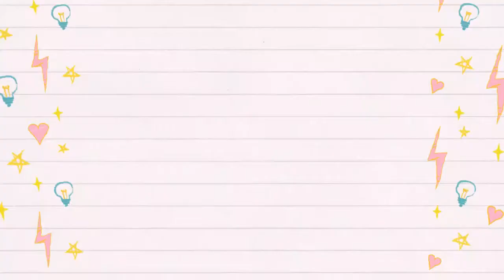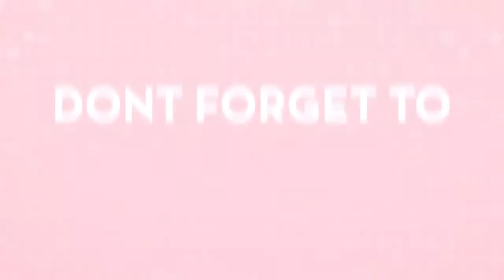Christmas Candyland with Sanrio Characters | Provaliant Live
Wahhh..
Ada Hello Kitty, Cinnamon Roll, Badtz-Maru, dan My Melody di Christmas Candyland with Sanrio Characters di AEON Mall BSD!

Location: AEON Mall BSD
Year: 2017